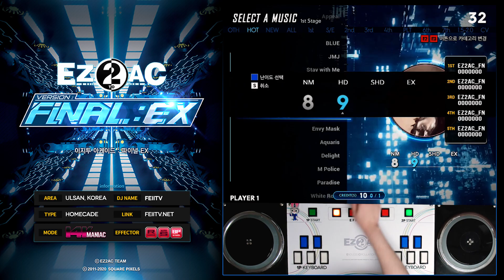[EZ2AC : FNEX] 14K (9) Anytime [HD]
Comment : 건반 소리를 좀 크게 해놨습니다.